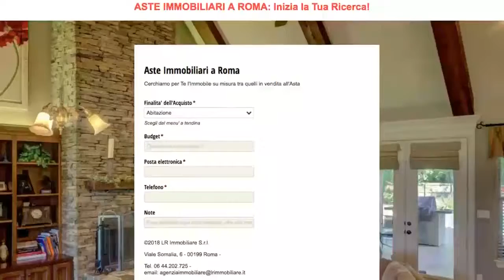PREZZO BASE E PREZZO MINIMO ASTE: AsteImmobiliariRoma